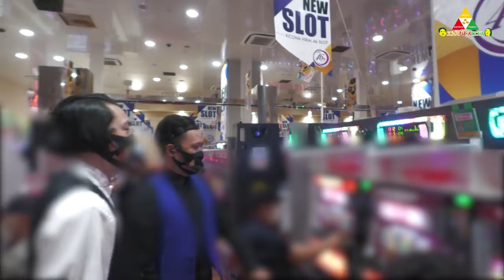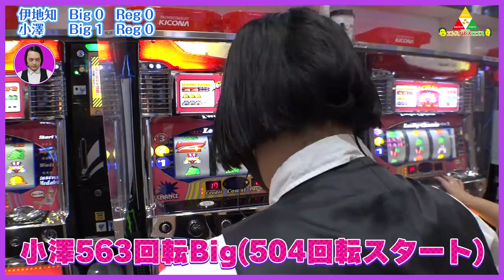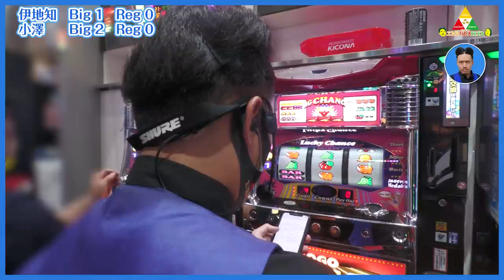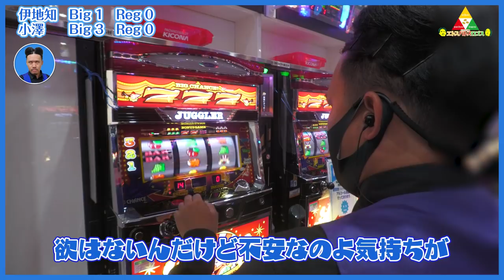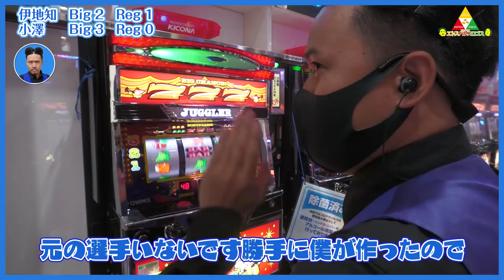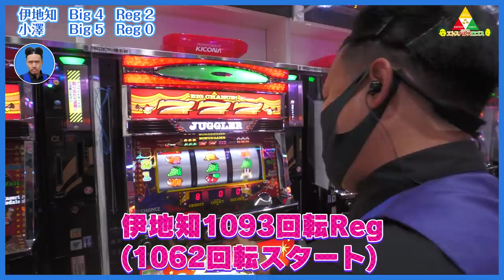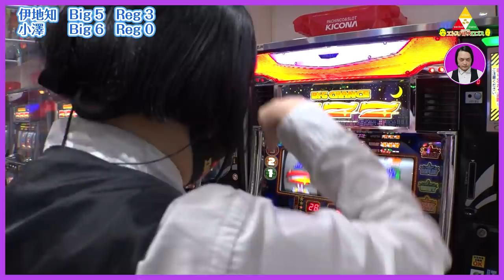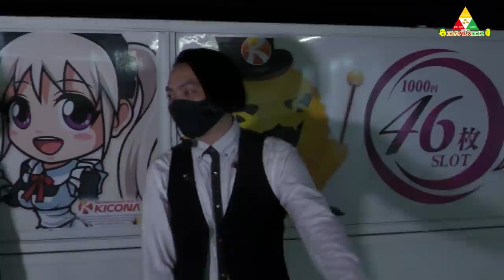ピスタチオのエトスパトスロゴス ＃026